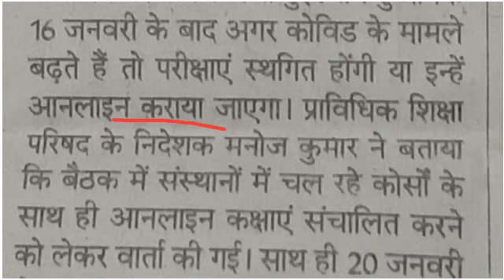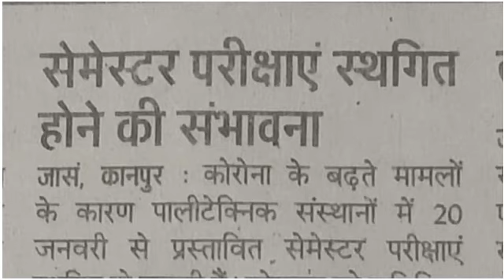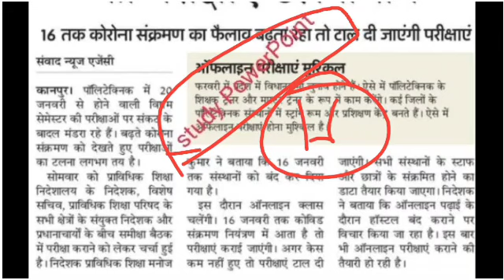Bteup Exam cancel ❌ ll Bteup Exam Off-line या online ll Bteup Exam रद करने के लिए आसंका जताई जा रही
Bteup Latest Update ll अभी अभी आई कॉलेज बंद अब क्या होगा ll offline Exam bteup 1st 3rd 5th SEM
Bteup Latest Update ll Bteup Exam Off-line news ll Bteup Online Exam पर जोर दिया जा रहा है😱क्या होगा
Bteup Latest Update ll Bteup Exam Off-line होगा 100% ll Bteup Exam news ll Polytechnic Exam
Bteup Latest Update ll bteup Exam again'नोटिस जारी😳ll  Exam cancel ❌ VS postponed ll 1st,3rd,5th Sem
पॉलिटेक्निक Exam के संकट जताई जा रही है
Bteup Latest Update ll bteup Exam Cancel ❌ ll1st 3rd 5th SEM.. Exam होगा या नही डाउट क्लियर
Bteup latest  updates ll Bteup news ll up scholarships sabhi ke khato me jald bheja jayega

IMP ⏩👇👇👇
Free book PDF Polytechnic 1St year 2nd year and 3rd year सभी ब्रांच Electrical, machanical( production, ATO RAC, ) , CIVIL, Electronics, Computer science and information  technology
सभी के लिए book Free me dawnload करने के लिए teligram से ज्वॉइन हो जाए लिंक नीचे है👇👇👇